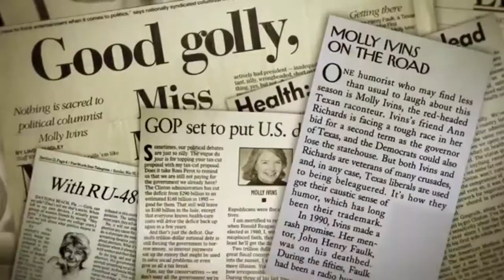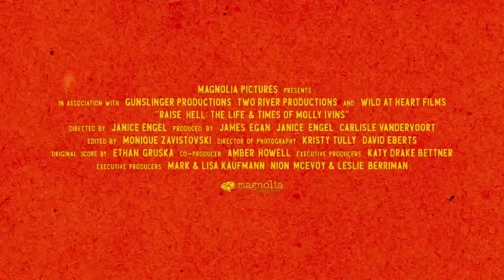Raise Hell - James Egan Interview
Positive Spin TV interviews James Egan, Producer of the documentary film, Raise Hell: The Life Of Molly Ivins.